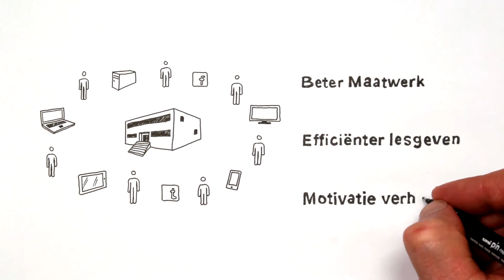Oplossingen Voorgezet Onderwijs - Ziggo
Een snel en stabiel netwerk is van groot belang voor een middelbare school. Wij beschikken over de netwerken en over passende oplossingen op ICT gebied.